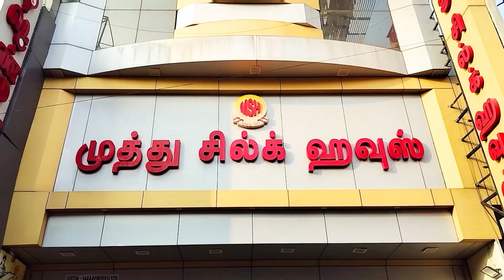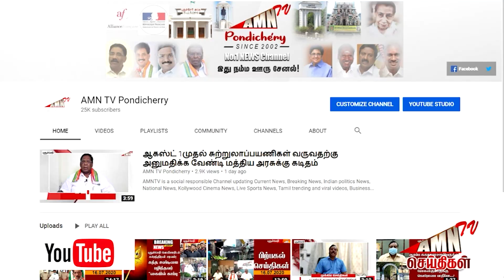பரபரப்பை பற்ற வைத்த வாக்காளர் பட்டியல் - எந்த தொகுதி அதில் முதலிடம் தெரியுமா..?